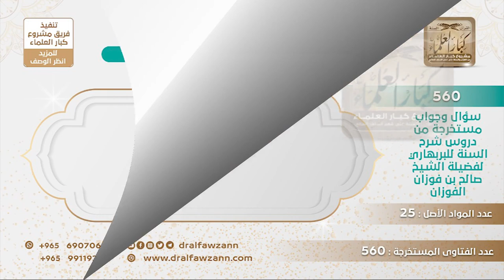[434 -560] هل تكفي المصافحة باليد عند لفظ السلام؟ - الشيخ صالح الفوزان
-"السؤال: هل تكفي المصافحة باليد عند لفظ السلام؟
الجواب: لفظ السلام لا بد منه، والمصافحة هذه زيادة خير، هذه زيادة خير، السلام هذا لا بد منه، فإن حصل معه مصافحة فهذه زيادة خير وأحسن، وإن لم يحصل مصافحة فيكفي السلام.
للاشتراك في قناة الشيخ صالح الفوزان
سؤال وجواب من شرح السنة للبربهاري ( 560 ) مقطع

للاستفسار والإقتراحات والدعم
رئيس الفريق
لمشروع كبار العلماء